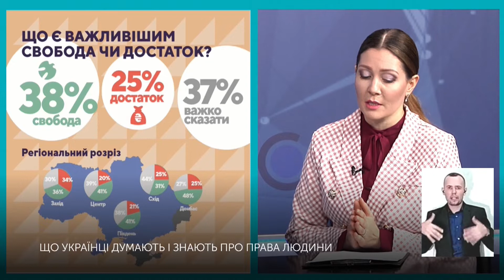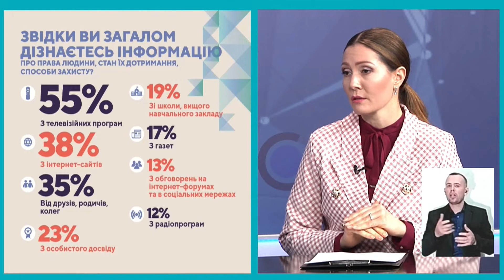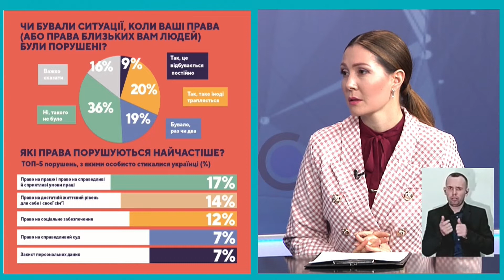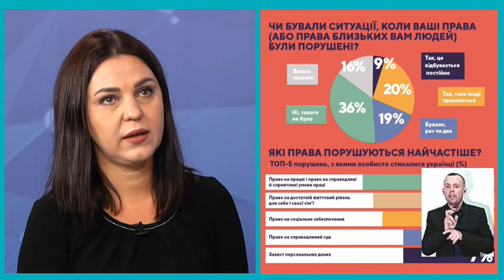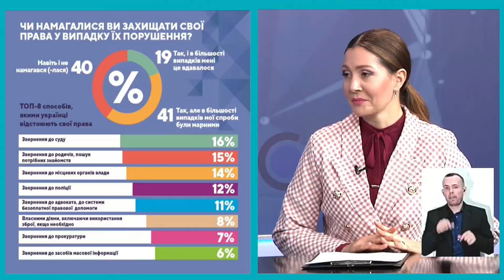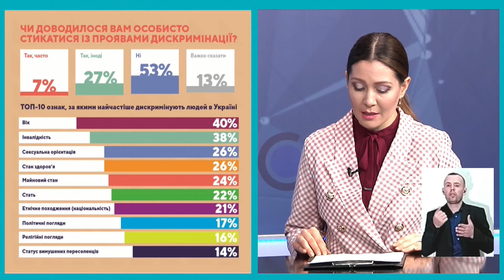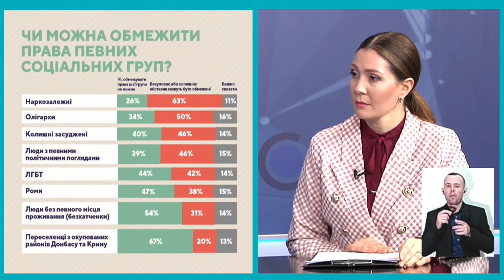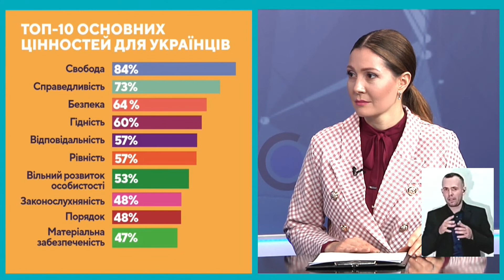Що українці думають і знають про права людини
Спікери: Тетяна Печончик, голова центру прав людини Zmina;
Андрій Сухарина, аналітик фонду  «Демократичні ініціативи» ім. Ілька Кучеріва